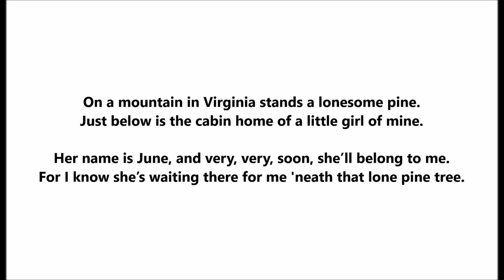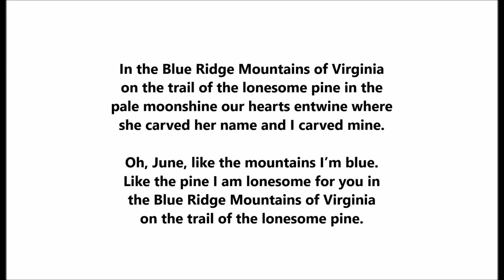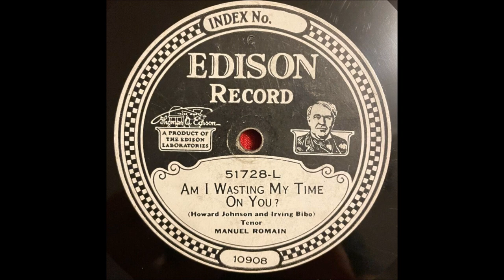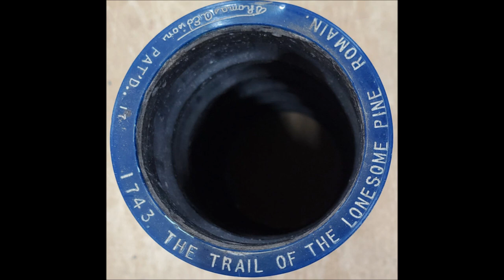"The Trail Of The Lonesome Pine" Manuel Romain = Edison Blue Amberol 1743 (1913) Laurel and Hardy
Laurel and Hardy sing "The Trail Of The Lonesome Pine" in the classic film "Way Out West."

Manuel Romain sings it here.

Maybe this is the original recording known to Laurel and Hardy, eh?

1913

On a mountain in Virginia stands a lonesome pine.
Just below is the cabin home of a little girl of mine.
Her name is June, and very very soon she'll belong to me,
For I know she's waiting there for me 'neath that lone pine tree.

In the Blue Ridge mountains of Virginia
On the trail of the lonesome pine
In the pale moonshine our hearts entwine
Where she carves her name and I carved mine--
Oh, June--like the mountains I am blue!
Like the pines, I am lonesome for you!

Manuel Romain was born on October 1,1872, in Cambridge, Massachusetts, according to a book by Edward Le Roy Rice titled Monarchs of Minstrelsy (Kenny Publishing Company, 1911).

Jim Walsh noted that one source identified Romain's birthplace as Boston while other sources suggest Gibraltar or Spain.

Romain spent much of his youth in the Boston area. He worked in a jewelry store for a time, then pursued a singing career.

The April 1916 issue of Edison Phonograph Monthly states that he confined himself to church and concert work until 1893. It also states, "Then he went into the minstrel field, appearing with Primrose and West, W. S. Cleveland, Primrose and Dockstader, W.H. West and Lew Dockstader's Minstrels--covering in all fifteen seasons. In 1906 he made his vaudeville debut and scored a tremendous 'hit' with some of his original compositions."

Rice reports, "In 1907 Mr. Romain entered the vaudeville field with an elaborate production entitled 'Down in Music Row,' and met with flattering success. Two years later he produced 'Before and After the Ball,' which, if possible, achieved even greater success..."

He was a composer as well as a performer. Songs written by the tenor include "I Would If I Could But I Can't," published in 1903, and, with lyricists Leighton and Leighton, "The Message of the Old Church Bell." The latter was published in 1905 by the Helf & Hager Company, owned by J. Fred Helf and Fred W. Hager. In his first few years as a record artist he cut many ballads written by Helf as well as other songs published by Helf's company.

Romain was more closely associated with Edison than any other company during his recording career. He made his debut with the two-minute cylinder "When the Blue Birds Nest Again, Sweet Nellie Gray" (9628), issued in September 1907.

The July 1907 issue of Edison Phonograph Monthly announcing its release identifies Romain as "a member of Dockstader's minstrels."

That first cylinder was followed in October by "Meet Me Sweet Kathleen in Honeysuckle Time" (9664).

His first four-minute cylinders were "Roses Bring Dreams of You" and "Belle Brandon," made available on October 1, 1908, when Edison's new four-minute Amberol cylinders were introduced to the market.

In late 1909 the first of several Victor discs was issued: "When We Listened to the Chiming of the Old Church Bell" (16363), backed by Walter Van Brunt's "When I Dream in the Gloaming of You." Romain recorded it on August 20, 1909, along with three other songs.

Following these releases, Romain signed an exclusive Edison contract.

"When You Were Sweet Sixteen," issued in January 1910, was the first cylinder to appear under this new arrangement.

Though he was a popular Edison artist, a special list of 500 "slow selling" cylinders issued by the firm on September 15, 1910, which authorized dealers to charge only 20 cents apiece in order to clear out inventories, contained a higher percentage of his titles than by any other singer. Walsh suggested that most of Romain's cylinders sold well when first issued but then sold poorly as newer material came out.

Romain was exclusive to Edison for one year. He began working for Columbia in July 1912. Songs he recorded for the company include "When I Lost You" (A1288, 1913), "I Miss You Most of All" (A1454, 1914), and "You're More Than the World To Me" (A1577, 1914). Columbia literature called him a counter-tenor despite his voice being a rather deep, chesty tenor, close to the baritone range.

He does not seem to have worked with a duet partner or in ensembles though occasionally he was assisted by a mixed or male chorus.

Soon after recording engineer Victor Emerson left Columbia to start his own firm, Romain began working for the new company, producing in 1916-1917 a string of double-faced seven-inch Emerson discs. In 1917 he sang "My Own Iona" on a vertical-cut Starr record. He also worked for Rex around 1915 to 1917 and for Imperial around 1918.

On December 22, 1926, Manuel Romain died in a hospital in Quincy, Massachusetts, of acute anemic hemorrhage and cancer of the bladder.